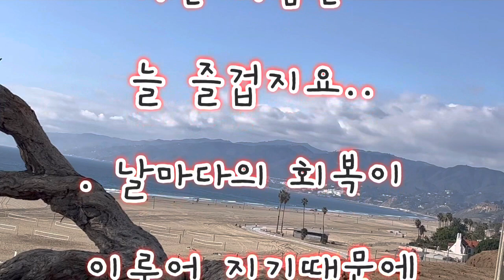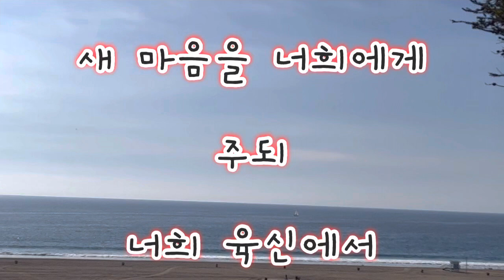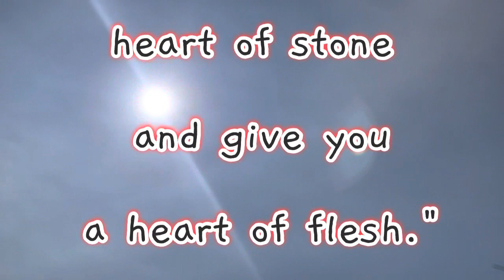[짧은 묵상]👍💕 진정한 그리스도인*/에스겔 36장 26절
샬롬~🙏

*진정한 그리스도인*

진정한 그리스도인을

 생각해 보시길 바랍니다.

육의 사람이

영의 사람이

되는 것을 말합니다..

 새로운 영인 성령이

함께하여 하나님의

 변치않는 언약을

 믿고 사는

사람들 말입니다.

약속을 믿고

사는 사람은

늘 즐겁지요..

. 날마다의 회복이

이루어 지기때문에

 부드러운 마음을

 갖을 수 있습니다.

오늘 새 영이  우리에게

불어와

기쁨이 가득하여

 부드러운 마음이

되어지길 바랍니다.

오늘 성경말씀은

에스겔 36장 26절입니다.

“또 새 영을

너희 속에 두고

새 마음을 너희에게

 주되

너희 육신에서

 굳은 마음을 제하고

 부드러운 마음을

줄 것이며”

Ezekiel 3:26

'I will give you

 a new heart and put

a new spirit in you;

I will remove

from you your

 and give you

 a heart of flesh."